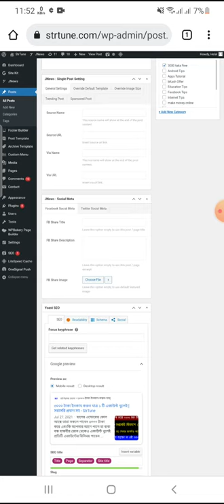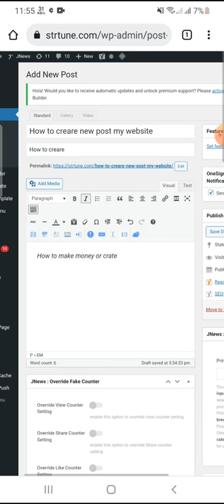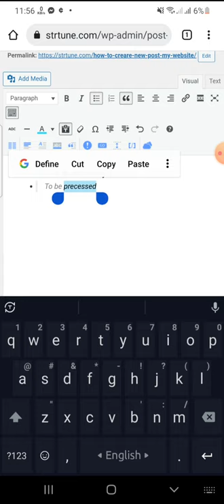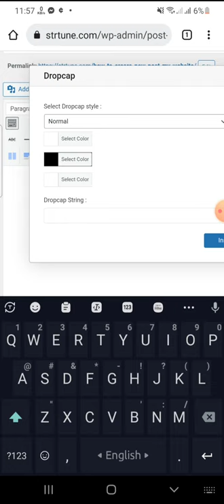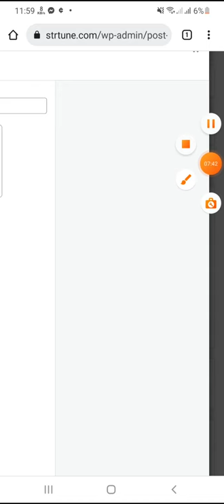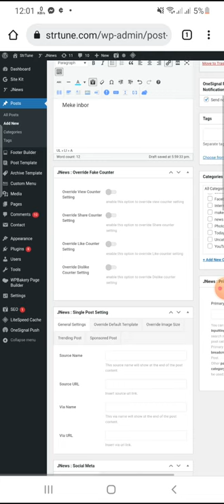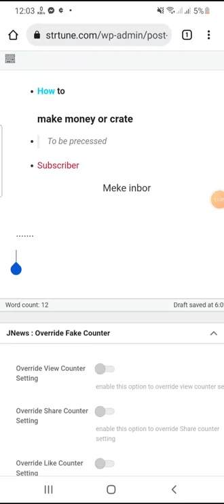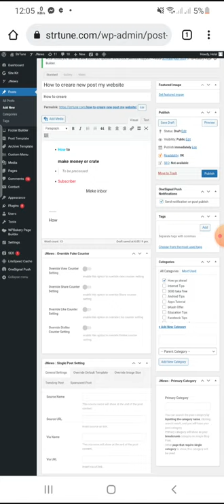how to create post on your website crate new post website tutorial post color crate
how to create post on your website crate new post website tutorial new post easy create

website new post create
make new post website
website post color crate

PLEASE LIKE COMMECT SHARE.